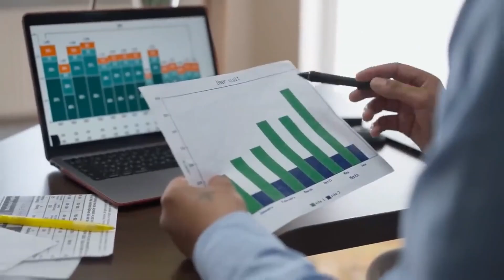Quieres saber cuales son las Etapas de la IA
Comenta 📞
Saludos